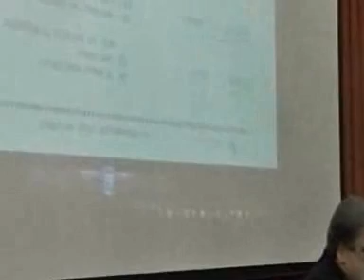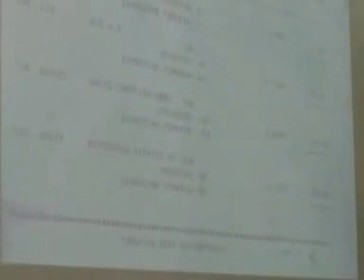23 3 15 ΑΠΟΛΟΓΙΣΜΟΣ ΕΡΓΟΥ ΑΝΤΩΝΗ ΖΕΡΒΟΥ 1ο μέρος